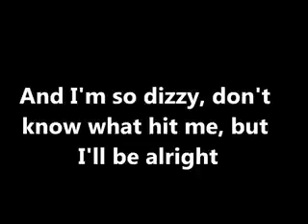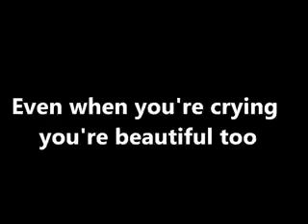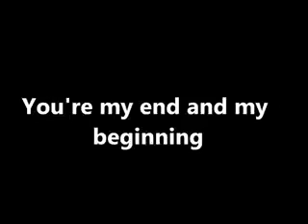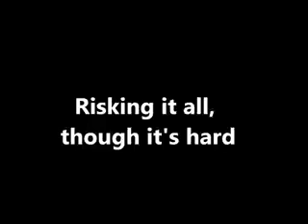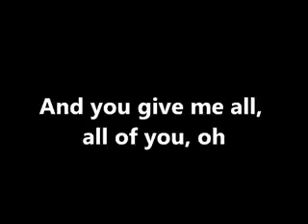Love song to you